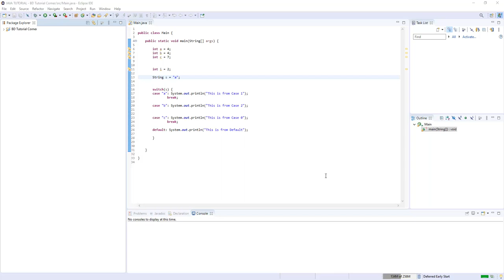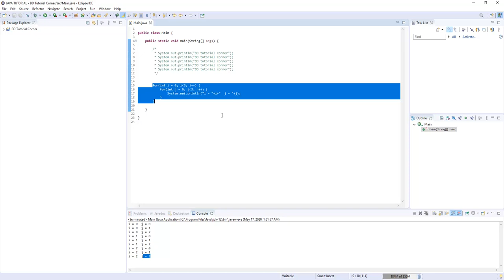For Loop - Java Basic Tutorial (Bangla) - Ep #10